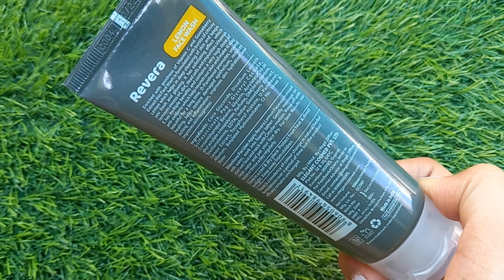Revera Facewash Review | Facewash for oily dry skin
Let’s connect

Tc,
Love love
Deepshikha🤘
Xoxo